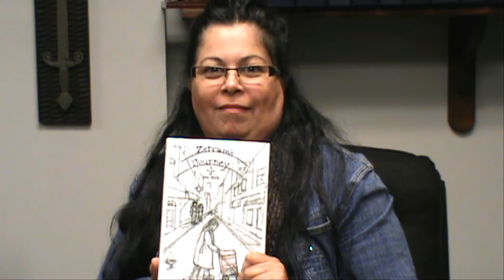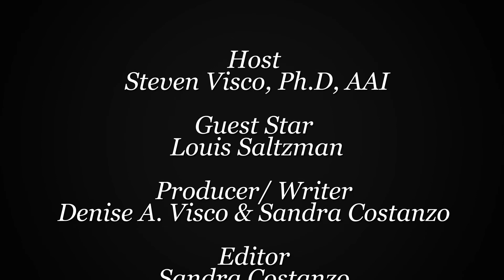Zefram`s Journey, An Interview with Louis Saltzman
Get an inside look of the new release of Zefram`s Journey, written by Louis Saltzman! This action packed interview is filled with a talk with the author himself and also sneak peeks and fan interviews.